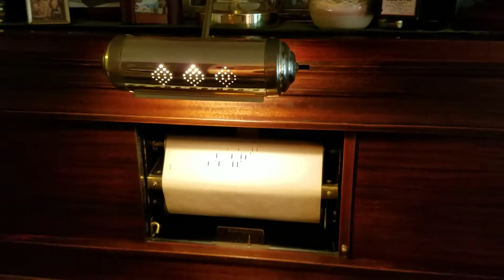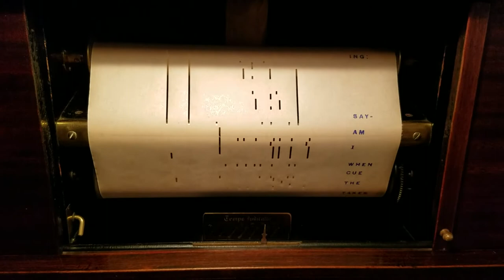1919 Autopiano Studio Model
2019 marks the Centennial of my Autopiano Studio Model upright player. I purchased this piano in Feb. of 1973. It has since been rebuilt and refinished. It continues to bring pleasure to our family and friends all these years. Just had her tuned yesterday and thought I’d share a bit of how she sounds. From 1926, here Victor Arden and Phil Ohman duet on Gershwin’s “Looking For A Boy”. Arden and Ohman were very popular pianists both both as single and duet performers. Gershwin admired them so much he personally chose them to play the pit for his Broadway musical TIP-TOES. Enjoy.